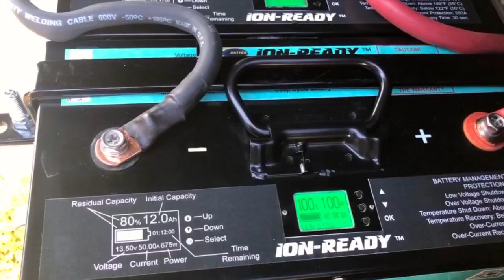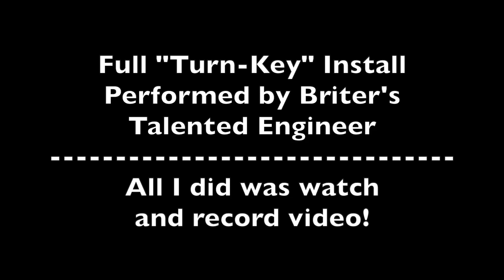RV Lithium Battery "Short Version" Install from Briter Products.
October 2019 Lithium Battery and Solar System Install

We are Modern-Day Full-Time RV Nomads. We are traveling and working a Corporate America career from the Road.  We invite you to  come along with us.